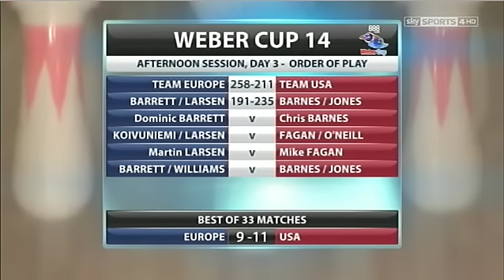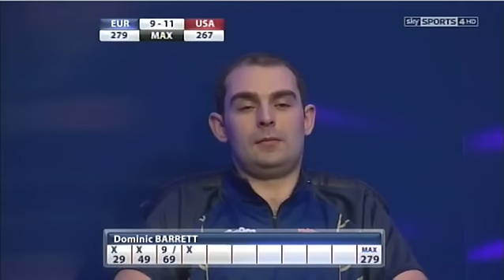Weber Cup 2013 — Episode 11 — Part 1 of 4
WEBER CUP 2013

This is Weber Cup 14, held in October 2013 in the Barnsley Metrodome, England on a specially constructed single lane setup in a sports hall. The Weber Cup is bowling's equivalent to the Ryder Cup, with USA competing against Europe.

Representing team USA:
Tommy Jones
Mike Fagan
Bill O'Neill

Representing team Europe:
Dominic Barrett
Stuart Williams
Martin Larsen